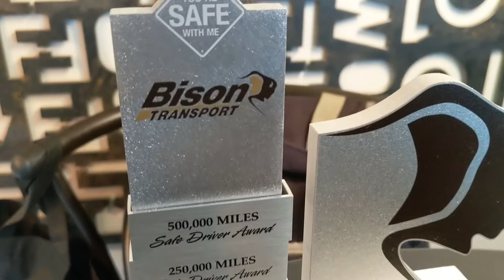My awards with Bison Transport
These are some of the awards and gifts I recieved while working with Bison Transport and trucking with my girlfriend. She handles all the administration, customs, paperwork, planning and stops and I do the driving. Go to my website isydia.com under trucking to see all my "Trucking With My Girlfriend" content.